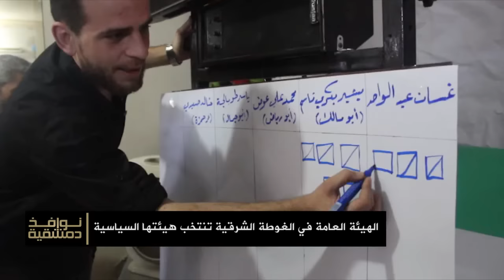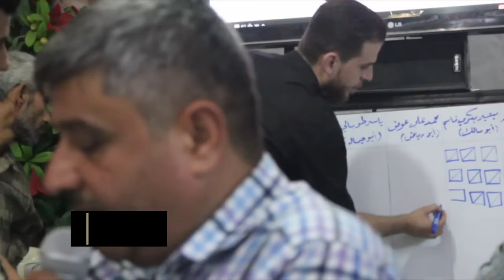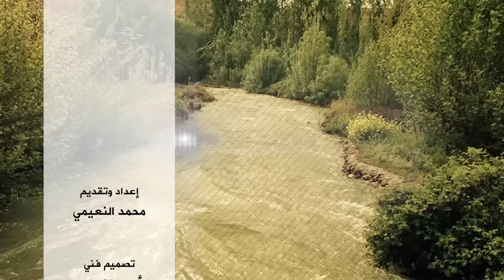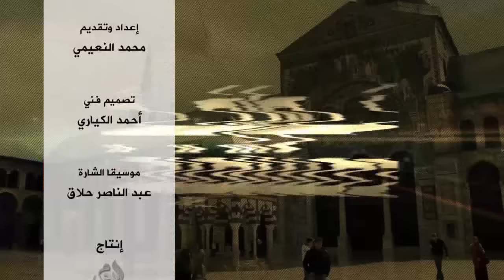نوافذ دمشقية (32): الإخضاع والتهجير.. برعاية مشايخ الأسد!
ضيف الحلقة:
- حسام محمد - كاتب صحفي.
وعلى التردد: 11595 عمودي، الترميز 27500 ، معامل التصحيح 3/4